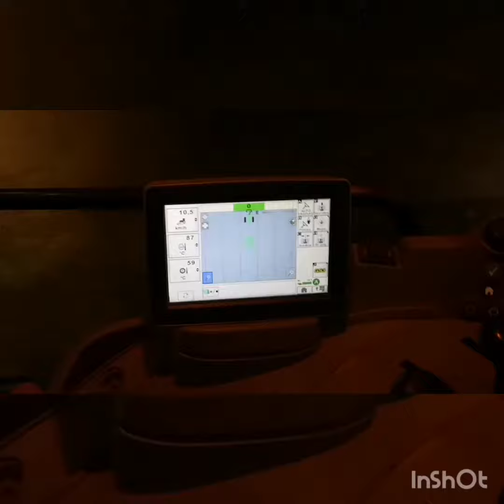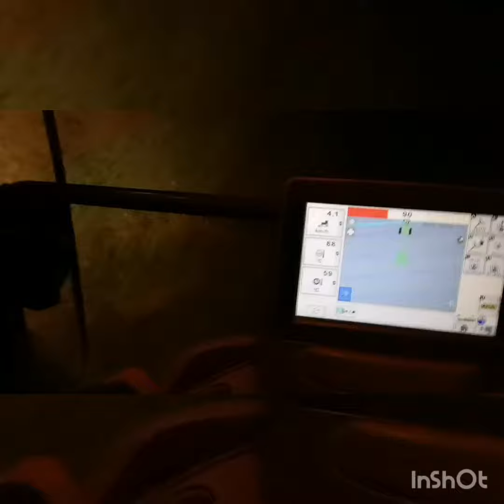John deere 6170R i Lemken Smaragd 9 korištenje autoTrac